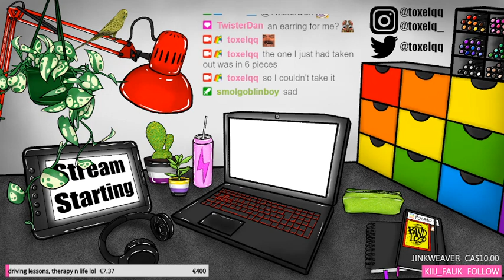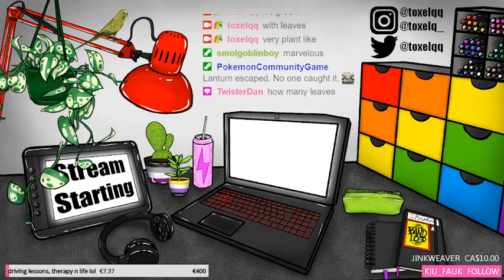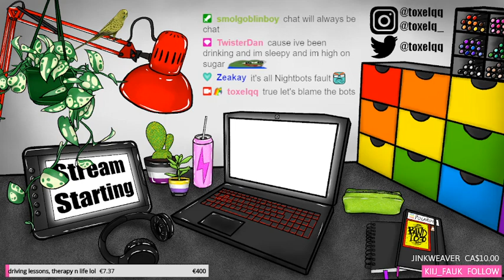VOD: chill quiet time, had wisdom tooth surgery so I can't talk | Stardew Valley